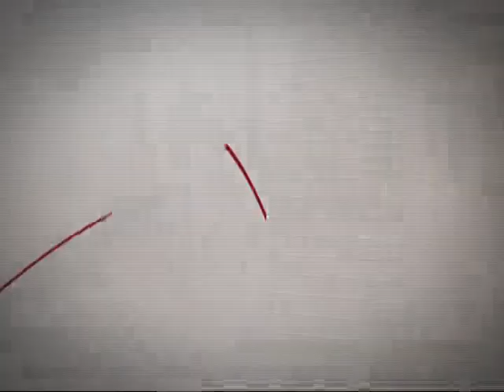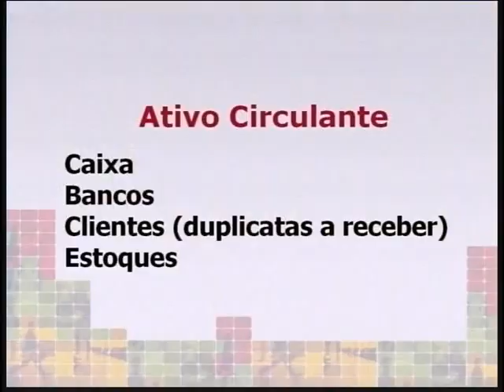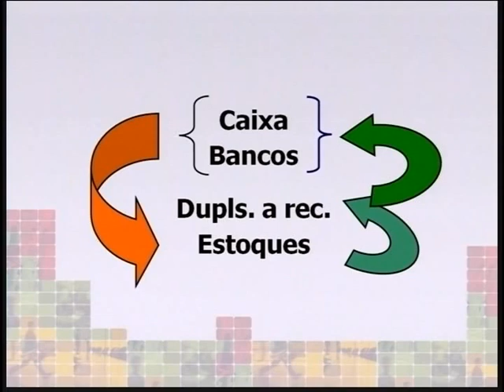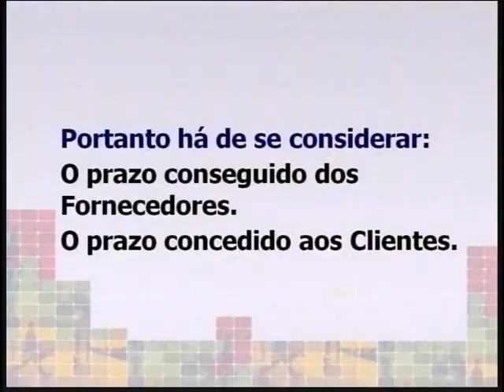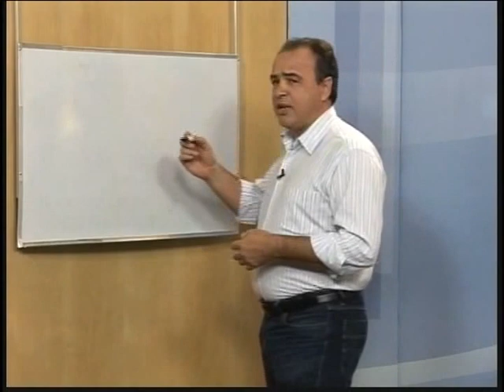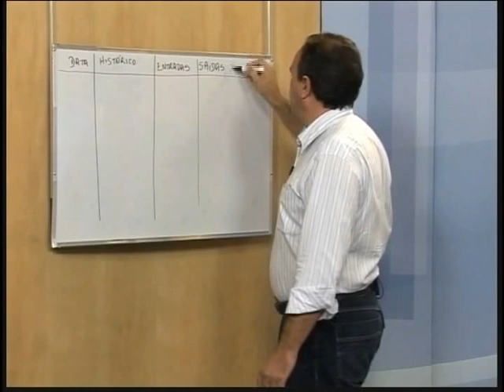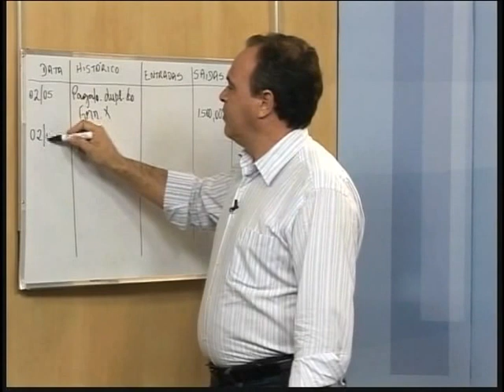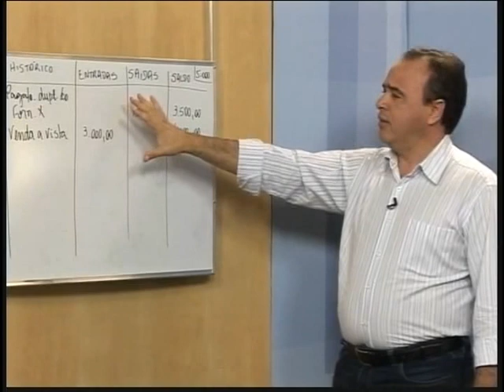TEC - MB - Agenda 13 | C00X.1.0XA13MA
Videoaula complementar: Orçamento financeiro II
Capítulo 13 - Módulo I - Telecurso TEC